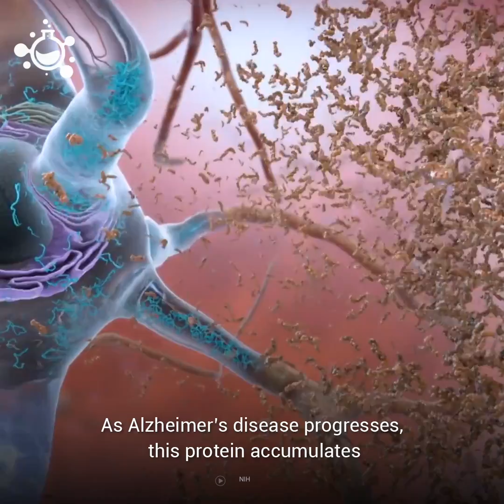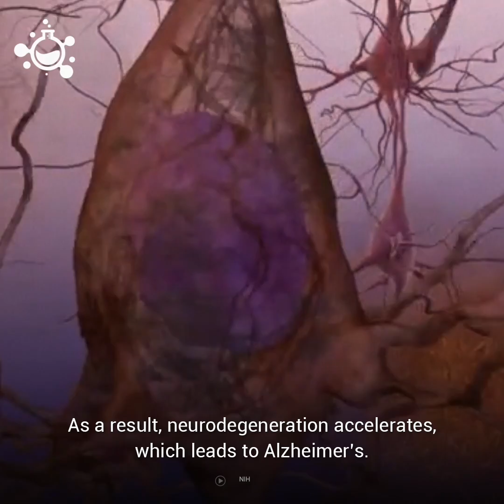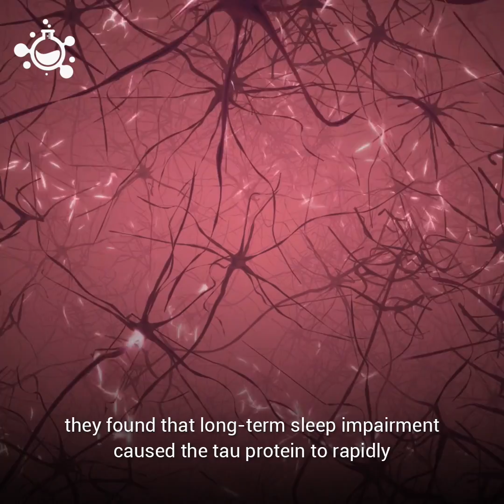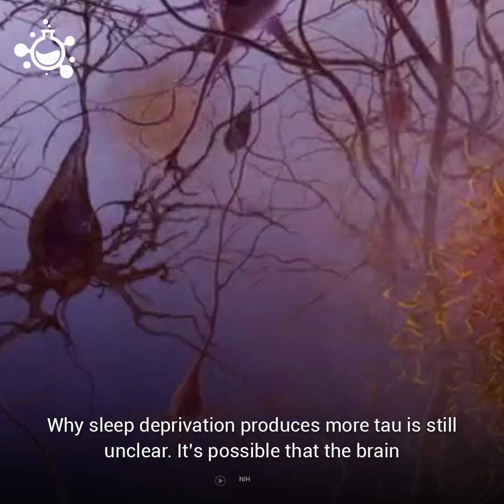Scientists discover how poor sleep causes Alzheimer's